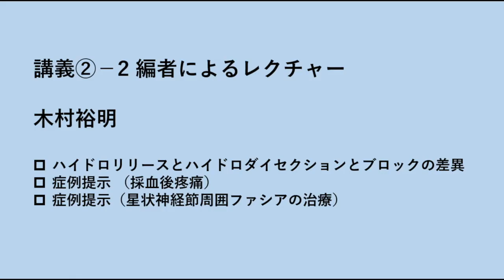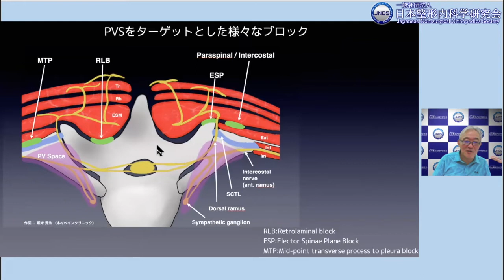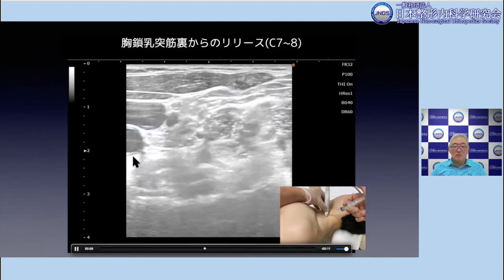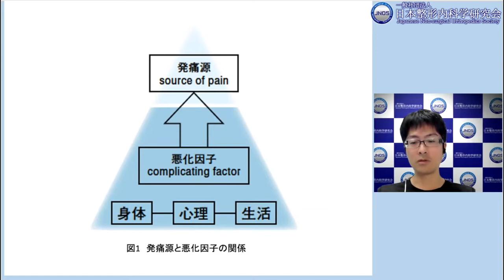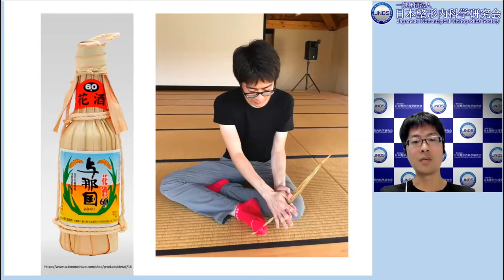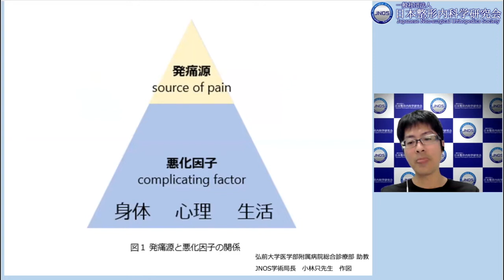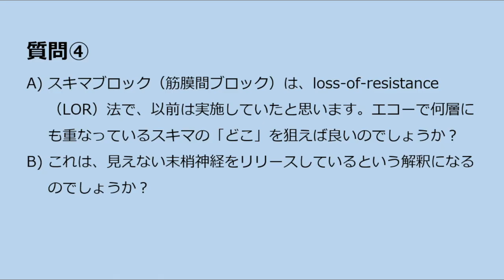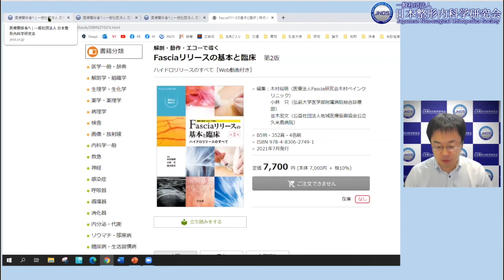【後半 60分】第32回JNOSウェビナー [出版記念] 第2版 fasciaリリースの基本と臨床：ハイドロリリースのすべて（2021/07/10）：小林只、木村裕明、並木宏文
一般社団法人日本整形内科学研究会（JNOS）第32回 ウェビナー [出版記念]
タイトル：第2版 fasciaリリースの基本と臨床：ハイドロリリースのすべて

【編者（出演）】
〇講師・司会：小林 只(JNOS理事・学術局長、弘前大学医学部附属病院 総合診療部 学内講師）
〇講師：木村 裕明(JNOS代表理事、木村ペインクリニック院長)
〇講師：並木 宏文(JNOS理事、地域医療振興協会 公立久米島病院 副院長)

【目次】
〇前半
　講義①        書籍改訂のポイント(小林)
　講義②－1  編者によるレクチャー(小林、並木) ファシアfasciaの解剖・概念

〇後半
　講義②－2  編者によるレクチャー(木村)：ハイドロリリースとハイドロダイセクションとブロックの差異、症例提示
　講義②－3 編者によるレクチャー(並木) ： 悪化因子への対応～整形内科的生活指導～
　質疑応答：
1）エコーで、Stacking fascia（ファシアの重積像）は、どのように見つけるのでしょうか？
2）星状神経節ブロック（SGB）は、局所麻酔薬を使わないと効果がでないと思いますが、ハイドロリリースとの使い分けについて、教えてください。
3）Retro-laminal blockですが、昔は、コンパートメントブロックと言っていた気がしますが、異なるのでしょうか？
4）スキマブロック（筋膜間ブロック）は、loss-of-resistance（LOR）法で、以前は実施していたと思います。エコーで何層にも重なっているスキマの「どこ」を狙えば良いのでしょうか？また、これは、見えない末梢神経をリリースしているという解釈になるのでしょうか？
5）質問④にも関連しますが、ファシアに自由神経終末が分布し、発痛源になるとのことですが、この場合「ファシアの痛み」は「神経の痛み」という理解で宜しいでしょうか？